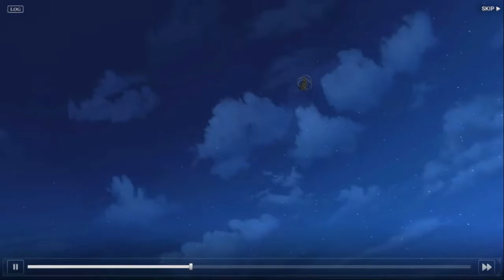F2P STORY CHAPTER 10 GAMEPLAY...7DS-GRAND CROSS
Watch a 3 and a half weeks old f2p account muddle through new chapter10 part 1 released in yesterdays update.